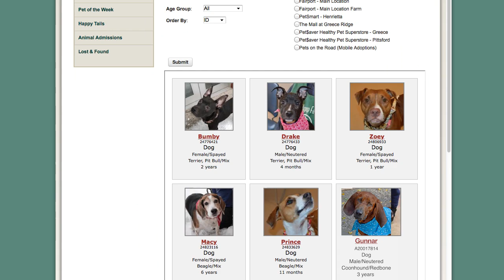Lollypop Farm Tails of Hope: Gunnar